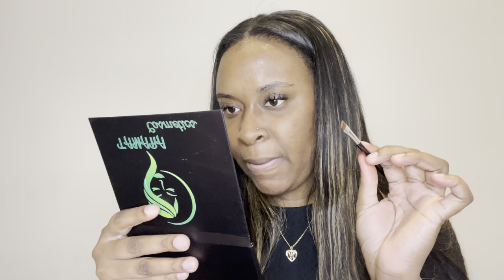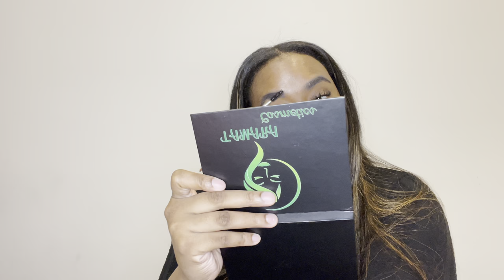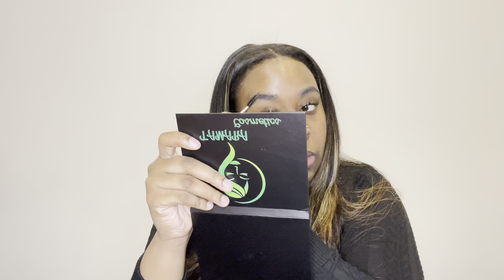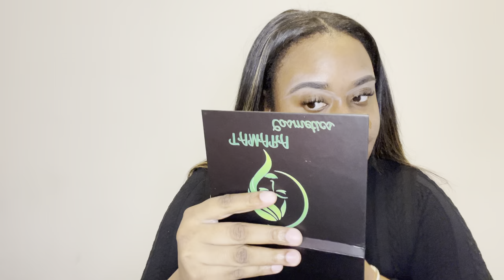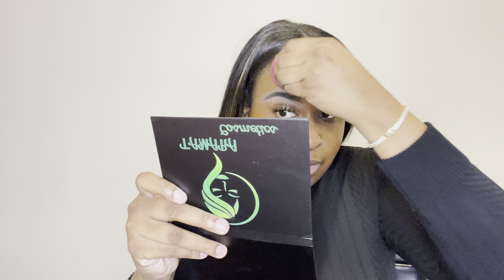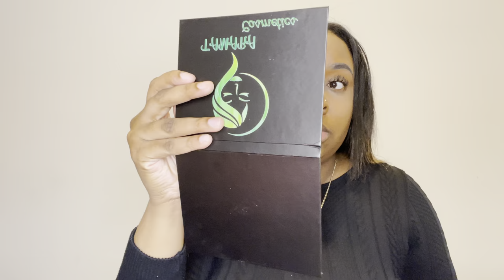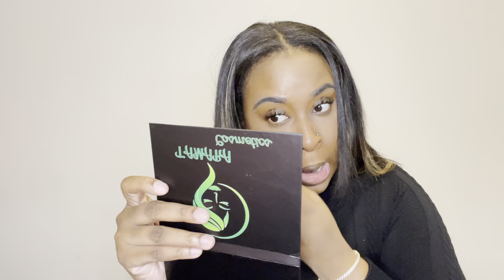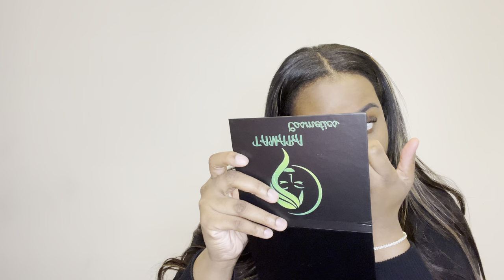REVIZYON MAKIYAJ TAMARA COSMETICS | Makeup Review Tamara Cosmetics | Honest Review | WIDNEE AMOR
Hey loves, I hope you guys enjoyed watching this makeup review. I’m going to start filming this type of content again. I had the pleasure of working with an upcoming makeup brand (black owned). You guys can check them out, everything will be listed below.

Age: 26
Race: Black
Nationality: Haitian/Bahamian
Camera: iPhone 12 Pro Max